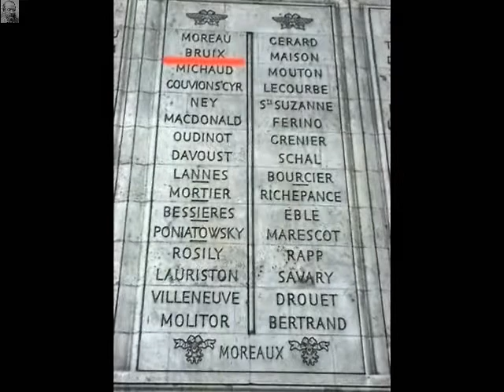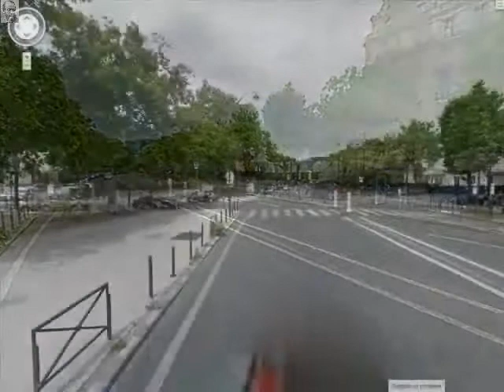Boulevard de l'Amiral Bruix Paris Arrondissement 16e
Boulevard de l'Amiral-Bruix

Arrondissement  16e
Quartier  Porte-Dauphine

Début  place du Maréchal-de-Lattre-de-Tassigny
Fin  161 avenue de Malakoff, place de la Porte-Maillot

Il a reçu son nom d'Étienne Eustache Bruix (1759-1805), lieutenant de vaisseau, Ministre de la marine en 1798 et commandant maritime du camp de Boulogne.

Avant 1932, le boulevard faisait partie du boulevard Lannes.

Il fait partie aujourd'hui d'un des trois boulevards des Maréchaux à ne pas porter le nom d'un maréchal de France.

Le boulevard part de l'avenue de Malakoff et arrive à la place du Maréchal-de-Lattre-de-Tassigny, où il laisse la place au boulevard Lannes. Il a une longueur de 720 mètres pour une largeur de 40 mètres.